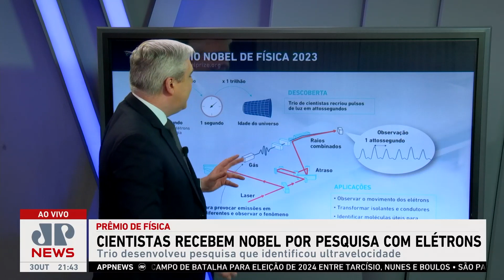Trio de cientistas recebe Prêmio Nobel de Física por estudos com elétrons; Marcelo Favalli analisa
Pierre Agostini, Ferenc Krausz e Anne l’Huillier receberam nesta terça (03) o Prêmio Nobel de Física devido à pesquisa de “métodos experimentais que geram pulsos de luz de attosegundos para o estudo da dinâmica eletrônica na matéria”. Marcelo Favalli analisa.